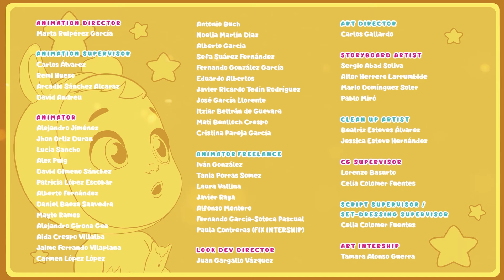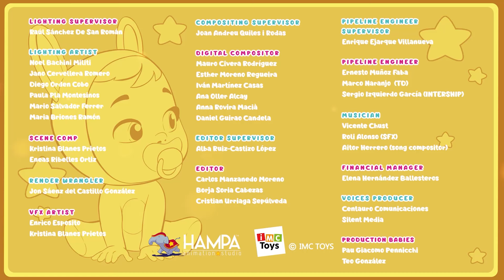Kristalの冒険 | ライベイビーズ 💦 マジックティアーズ 💕 CRY BABIES 💧 MAGIC TEARS 🌈 コレクションズ 📺